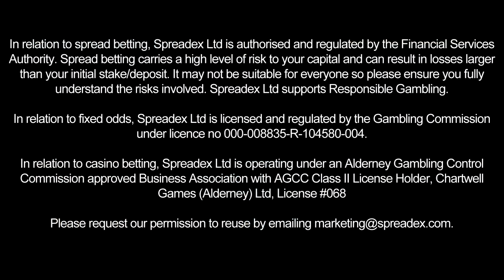Steve Kean's "Night Before Christmas"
Andy MacKenzie, Marketing Communications Manager at Spreadex presents Steve Kean's (Blackburn Manager) "Night Before Christmas".